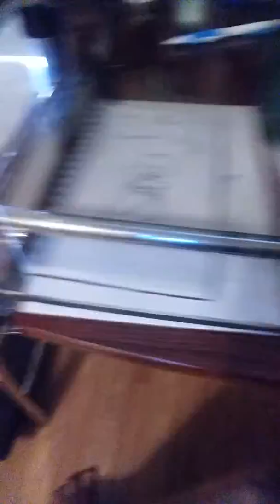Final update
This is my final update on the move because I have officially finished unpacking!